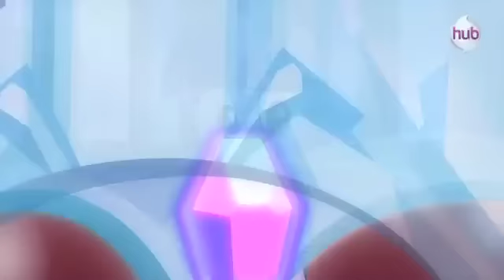My Little Pony Friendship is Magic Season 3 "The Crystal Empire - Part 1" - The Hub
When the powerful Crystal Empire reappears in northern Equestria after a 1,000 year curse caused it to vanish, Princess Celestia calls upon Twilight Sparkle to find a way to protect it from falling again.

Season 3 premieres Saturday 11/10 at  10 AM ET | 7 AM PT - only on The Hub!